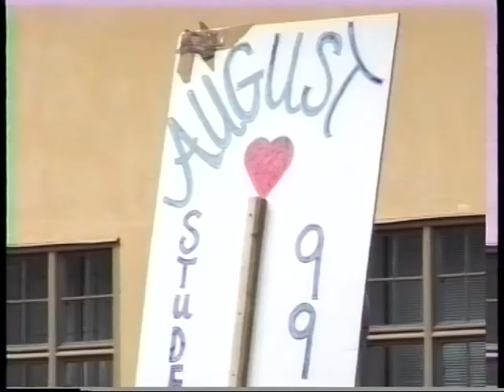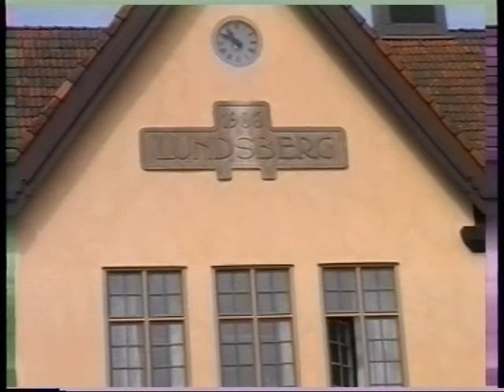19990606 Prins Carl-Filip tar studenten vid Lundsbergs Skola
Prins Carl-Filip tar studenten vid Lundsbergs Skola